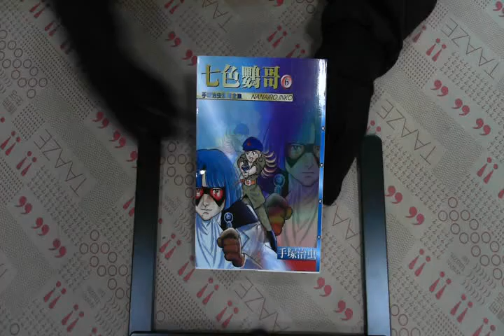TAAZE｜七色鸚哥(6) 二手書書況 9789571323688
TAAZE｜讀冊生活網路書店「七色鸚哥(6)」，找二手書請至